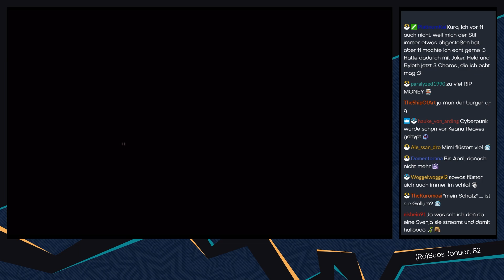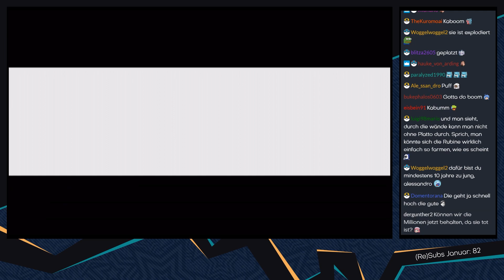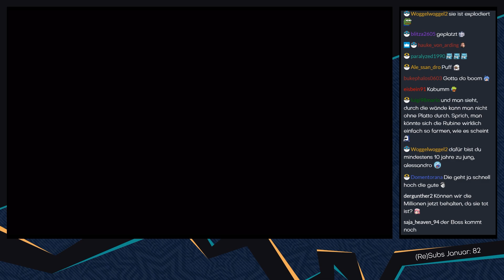Super Paper Mario [Livestream/Blind] - #13 - Das ein oder andere Geheimnis